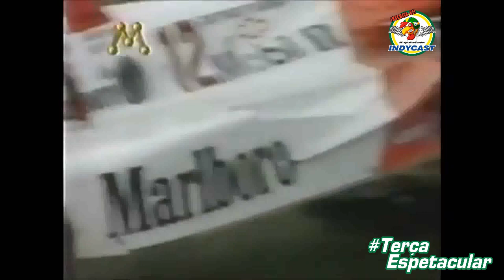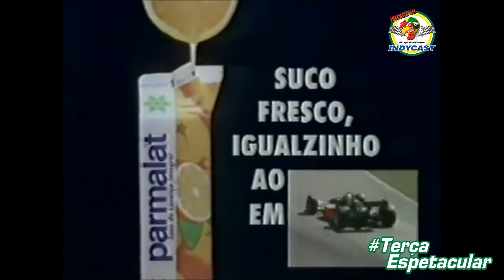IndyCast Brasil Lembranças TerçaEspetacular - GP MidOhio 1993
O IndyCast Brasil trás todas as terças-feiras a TerçaEspetacular... sempre uma boa lembrança de corrida da IndyCar, CART, ChampCar, IRL... enfim, assistam e tenham boas lembranças e muita diversão...

Fique atento às nossas programações pois teremos muitas novidades e surpresas extremamente positivas nesta temporada, sem perder a nossa essência carregada em conhecimento, conteúdo e muito bom humor e diversão.

Acesso nosso web site com constantes informações atualizadas sobre o que há na comunidade IndyCar.
O IndyCast Brasil é um movimento totalmente sem fins lucrativos e todas as participações de seus membros são voluntárias. Quaisquer valores obtidos ao IndyCast Brasil são direcionados ao pagamento de suas despesas e reinvestimentos.

Nosso Grupão de Whatsapp. Entrem !!!